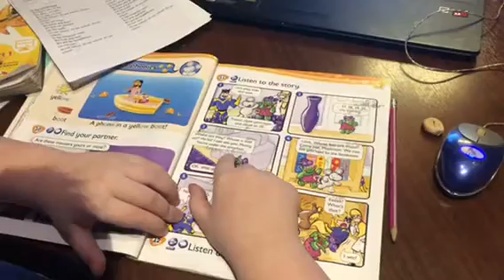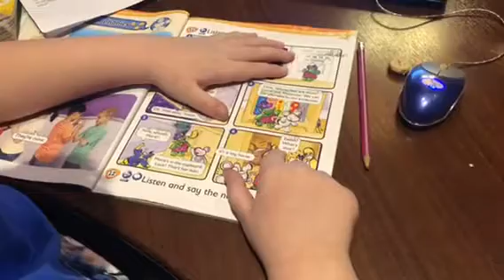Kid’s box 2/ Pupil’s book/p.29/13.11.20